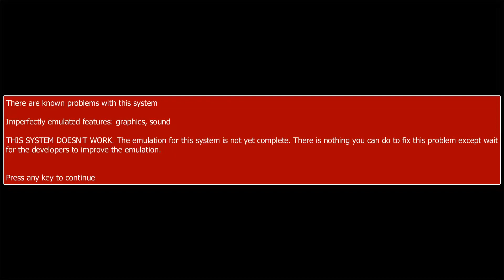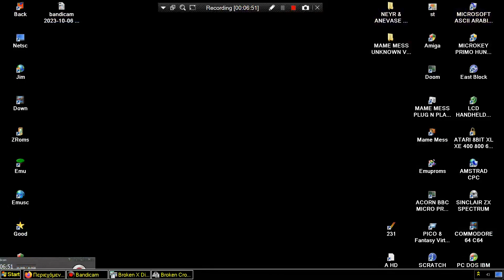CANNON 2 MAME MESS UNKNOWN VT1682 BASED 101IN1 HANDHELD NES ENHANCED INSPIRED CONSOLE PAL 200x